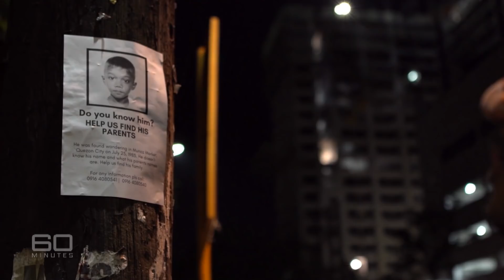60 Minutes Australia: The long way home (2017), part one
Joel De Carteret’s remarkable journey proves the power of love can overcome truly impossible odds. There’s an extraordinary ending to this story, but it begins with heartbreak. As a five year old Joel got hopelessly lost from his mother when he wandered away from the family home and into a bustling city market in the Philippines. He searched and searched but couldn’t find her, and eventually was taken to an orphanage. Imagine his despair as for the next 18 months this little boy contemplated a future with little hope. But Joel is plucky and also lucky.  He’s adopted by a caring and loving Australian family. He goes on to lead a happy and successful life here, except something is always missing. Six months ago, 30 years after getting lost, Joel De Carteret couldn't ignore the pain any longer. He had to find his birth mother. But in a country of one hundred million, where would he even start to look?

Reporter: Liam Bartlett
Producer: Jo Townsend